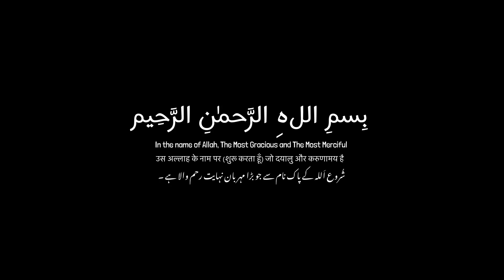Akhlaq Sikhne Padte Hai !!! | Tariq Jameel Bayan | Life Changing Bayan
Topic : Akhlaq Sikhne Padte Hai !!!

qawwali bayan